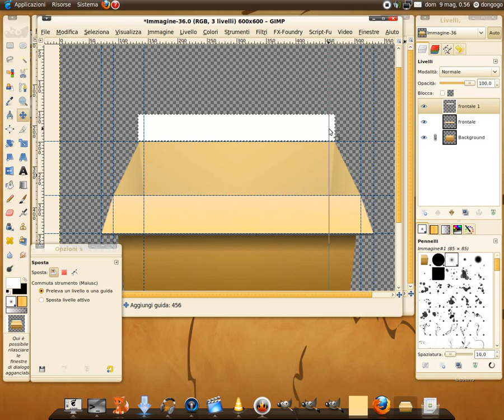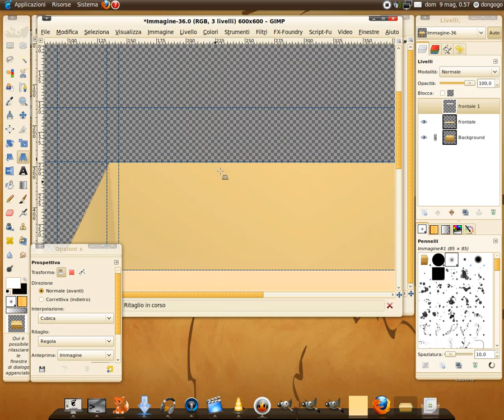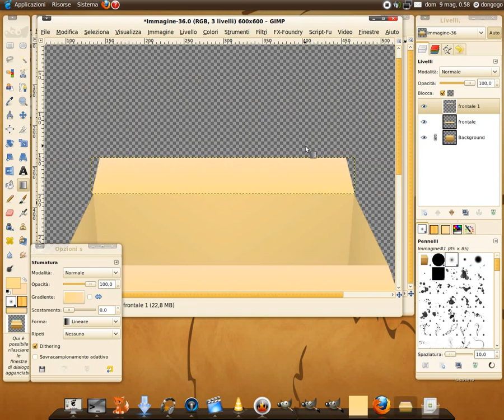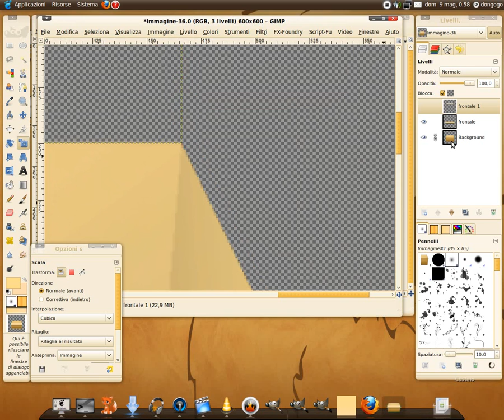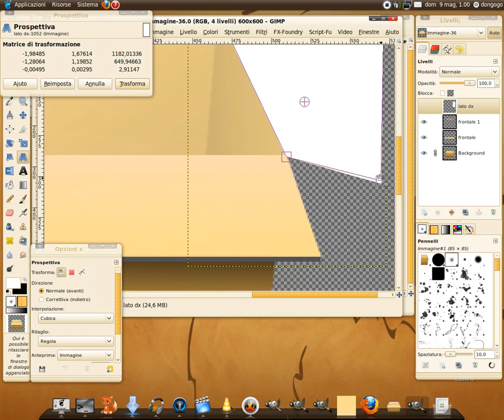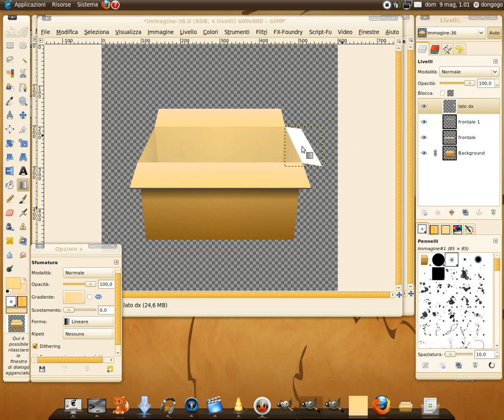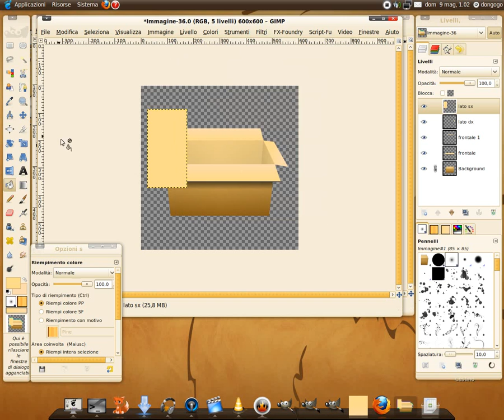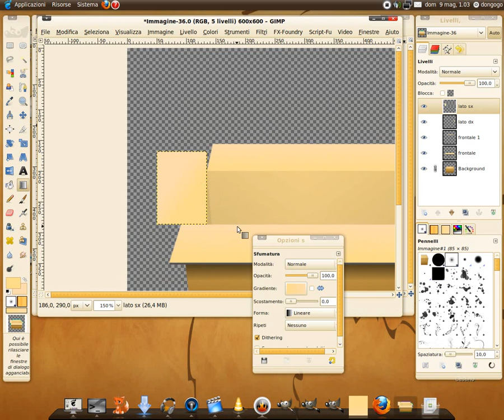Make an box with GIMP # Part 3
Come fare una scatola con GIMP.
Il tutorial è diviso in 4 parti.